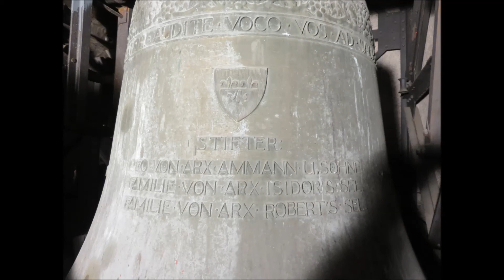Egerkingen SO, Pfarrkirche St. Martin, Vollgeläute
*** Mit Bildern aus der Glockenstube ***

Egerkingen SO
Pfarrkirche St. Martin
Konfession: römisch-katholisch

Es erklingen alle 6 Glocken:

B° des‘ es‘ f‘ as‘ b‘

Aufnahme vom Samstag, 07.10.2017, 20h00, Sonntageinläuten zum 27. Sonntag im Jahreskreis.

Anstelle von 3 historischen Glocken (von denen 2 auf dem Kirchengelände aufgestellt sind) schuf die Kirchgemeinde Egerkingen im Jahre 1933 ein stattliches sechsstimmiges Geläute an. Es wurde von der Aarauer Giesserei Rüetschi geschaffen und im weit verbreiteten ausgefüllten und erweiterten Moll-Dur-Motiv disponiert. Die Glocken sind von schönem Klange. Durch die nicht allzu grossen Schallöffnungen am Turm wird das Geläute gut durchmischt

Auch in Egerkingen gibt es eine bereits sehr alte Pfarrei. Die erste urkundliche Erwähnung stammt von 1294. Die heutige Pfarrkirche entstand in mehreren Epochen. Der Chorturm stammt aus gotischer Zeit, wurde später aber aufgestockt. Die Kirche wurde 1707 im Barockstil erweitert, eine zweite Erweiterung folgte 1925. Die letzte Gesamtrestauration fand 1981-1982 statt.

Durch den nicht besonders hohen Käsbissenturm fällt die Kirche in der grossen Dorfschaft Egerkingen nicht auf Anhieb auf. Sie steht leicht erhöht im historischen Ortskern, fast unmittelbar vor dem steil aufragenden Jura-Hügel. Der langgezogene Kirchenkörper stammt – wie erwähnt – aus verschiedenen Epochen, bildet aber doch ein harmonisches Zusammenspiel. Der festliche Innenraum vermischt barocke und neubarocke Elemente, so stammt der Stuck aus dem Jahre 1925. Durch die gelblichen Wände und das viele Gold erhält er einen wunderbaren Goldschimmer. Die Ausstattung ist grösstenteils barock. Besonders zu erwähnen sind die schönen Altäre (ein Seitenaltar eine neuere Kopie des anderen) mit ihren wunderbaren Gemälden und Plastiken. Im ehemaligen Turmchor befindet sich heute eine Taufkapelle, in die man durch die beiden Durchgänge beim Hochaltar gelangt.

Ich danke User "Starrkircher Glockenfan" herzlich, dass er mich an diesem schönen Abend hat teilhaben lassen. Weiter danke ich Herrn Wolfgang von Arx, ein gebürtiger Einheimischer, für die umfangreiche Glockendokumentation, die Führung in der Glockenstube und den Apéro anschliessend in der Sakristei. Es war ein tolles Erlebnis!

Daten der Glocken:

Alle 6 Glocken wurden 1933 von der H. Rüetschi AG in Aarau gegossen.

Nr. 1
Christkönigsglocke
Gewicht: 3‘498 kg
Schlagton: B°

Nr. 2
Martinsglocke
Gewicht: 1‘998 kg
Schlagton: des‘

Nr. 3
Bruderschaftsglocke Maria zum Trost
Gewicht: 1‘428 kg
Schlagton: es‘

Nr. 4
Aloysiusglocke
Gewicht: 1‘027 kg
Schlagton: f‘

Nr. 5
Josefsglocke
Gewicht: 600 kg
Schlagton: as‘

Nr. 6
Schutzengelglocke
Gewicht: 430 kg
Schlagton: b'

Bilder, Tonaufnahme und Text: Robin Marti